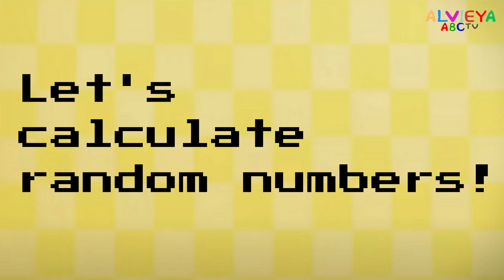SIMPLE DIVISION with NUMBERBLOCKS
Hello Guys, we're back with the Numberblocks videos.
In this video, you will learn the simple mathematical operation which is Division or Dividing Numbers using Numberblocks.

I used random numbers to calculate! Hope you enjoy while learning!